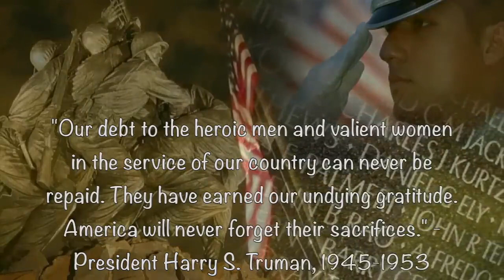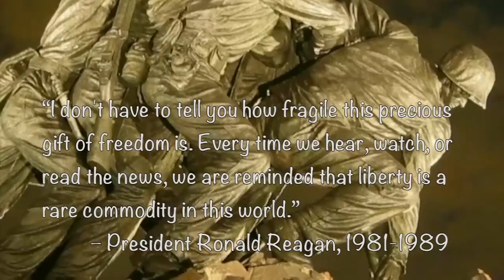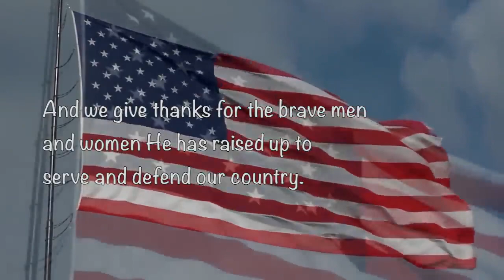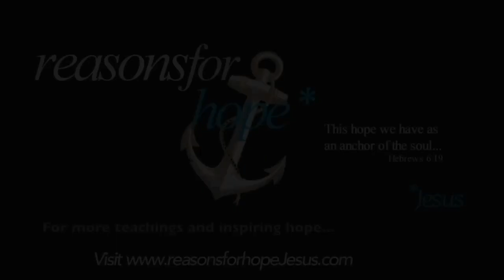Memorial Day Bagpipes Tribute: 'Amazing Grace' (Bagpipes)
Experience the solemn beauty of Memorial Day with this stirring bagpipes tribute featuring 'Amazing Grace.' This video pays homage to the fallen heroes, capturing the emotional resonance of the bagpipes as they echo the spirit of remembrance and honor. Turn up the volume to immerse yourself in the poignant tribute.